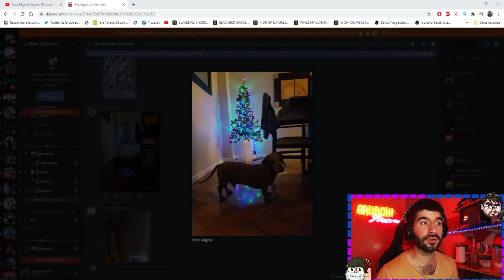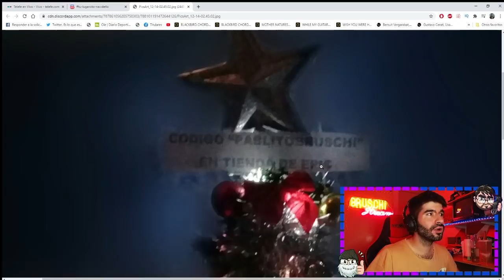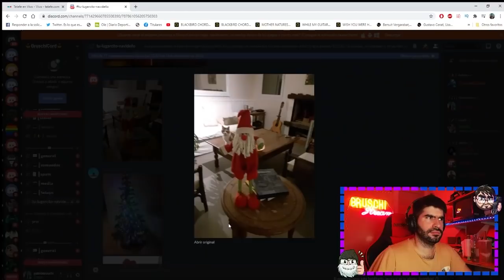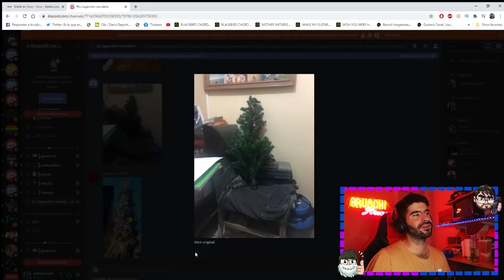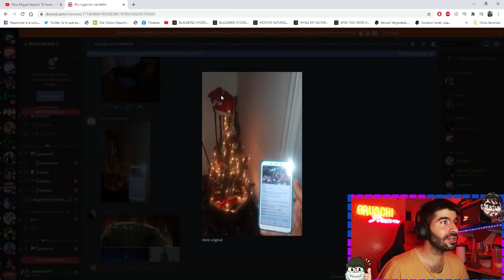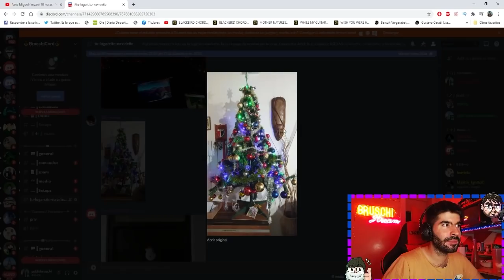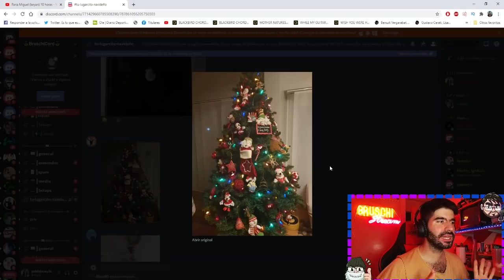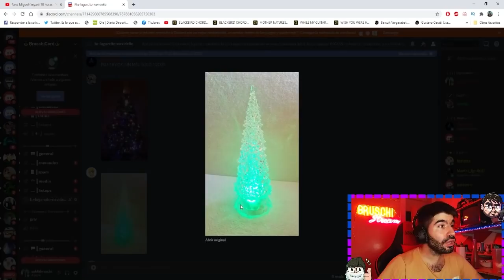Reacciono a LUGARES NAVIDEÑOS de SEGUIDORES!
Extracto de cuando reaccione a todos los lugares navideños que mandaron al Discord del Stream.

Ojala les guste y aguante el Papa Noel futbolero... y el Sabalero.. y el perro salchicha tambien.
Siganme en mis otras redes:
Twitch. Pablobruschi